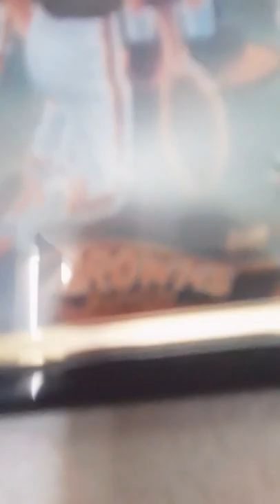Jacob after the dentist part 1